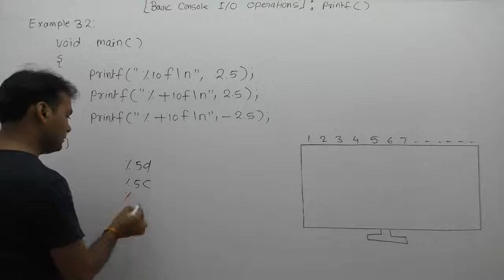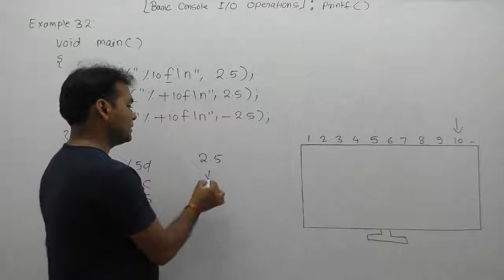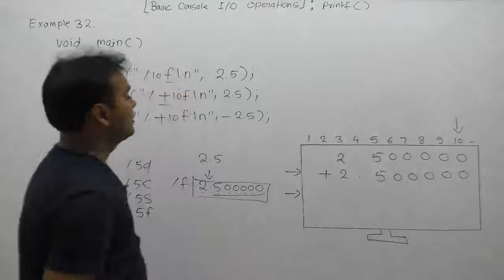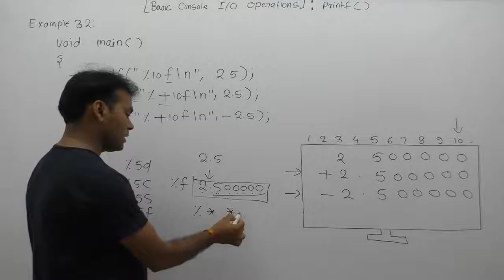Examples of printf function in C-Part274 | C Language by Java Professional